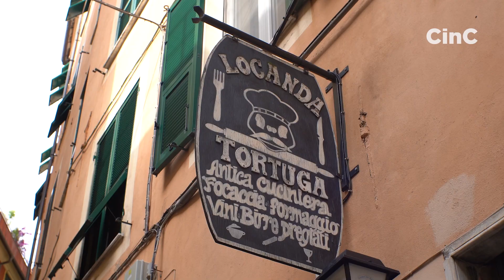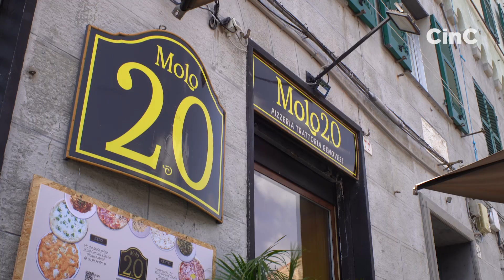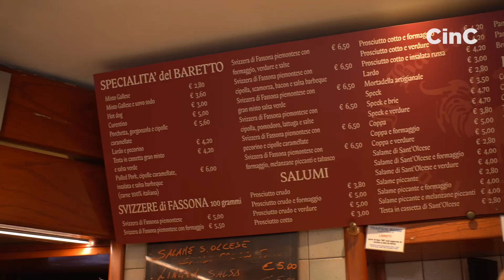Tour Gastronomico a Genova: Scopri i 3 Cibi Tipici | CinC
Il nostro tour per l'Italia con gli amici di @deliveroo_italy continua 🔥
Vista la stagione non potevamo non andare in una città di mare 🌊 ebbene sì, siamo a Genova!

@lellopanello ha voluto assaggiare alcuni piatti della tradizione ligure e genovese, che ovviamente non l'hanno affatto deluso 😏😋

Non ti resta che seguirci per scoprirli tutti 😎
Nel video sono presenti marchi a fini commerciali.